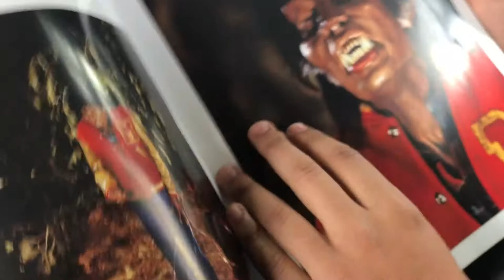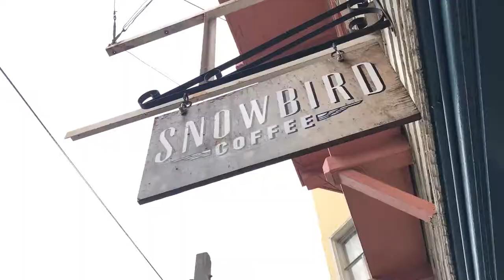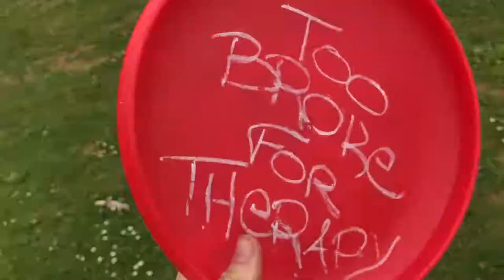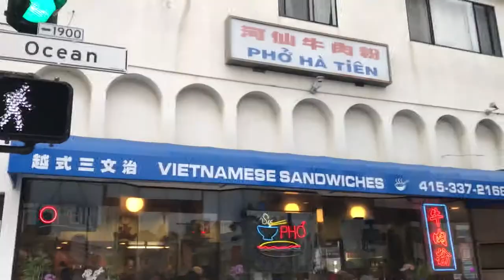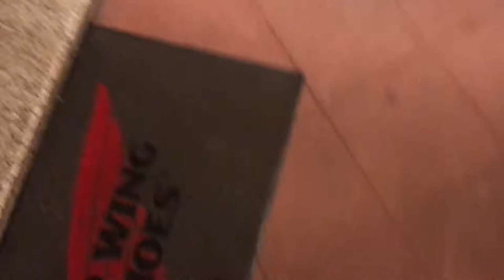FRESHLY BAKED #7 SF CITY / WE OWN A SOCCER TEAM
Take a trip to a home game of SFCFC aka San Francisco City Football Club with a bunch of co-owners of the team. Stephen and the gang hit the Sunset for some breakfast, Negoesco Field at USF for the match, and Stephen and Sam grab some Pho.